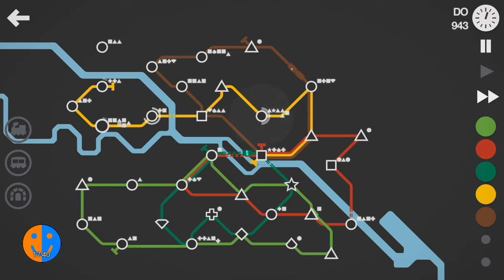Berlin | Mini Metro Spieltest 2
Discord Server